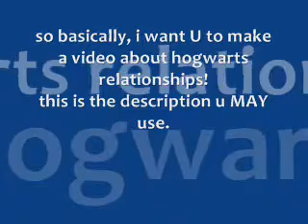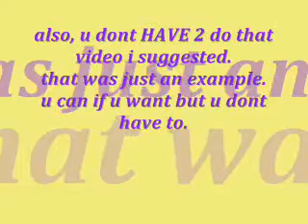A Rubbish Harry Potter CONTEST!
***!!!UPDATE!!!***
my friend ysy shares an account with her sis sara. i was going to ask ysy to help me judge but shed sent a video in already so i would just like to warn viewers that now 2!!! people have decided which ones to win. thank you.

ok, dont be mean. this is my FIRST VIDEO and my FIRST CONTEST AND my FIRST CONTEST VIDEO!
i no its bad, but who cares? as i said, it was made in a a hurry! look, i hope u enjoy it and i doubt there will be many applicants, but in two months (thats april 29th) i will watch all of the video responses (slide shows accepted as well) + i will present the prizes (as mentioned in the video)
still, hope you enjoy it! song by jojo, and credits song by...um...well its called I Don't Like Mondays.
This is just for fun so dont expect it to be great...
but i am serious: even tho its made 4 fun, u r still allowed to enter the contest!!!
dedicated to helena + jenni! u guys rock!

***!!!UPDATE!!!***

i would just like to add:

u no how one of the prizes for FIRST prize is the song, well i cant sing but i am a very good songwriter XD (even if i say it myself) and the only person i no who CAN sing is a ten year old called sara--i think she wouldnt mind doing the song. sorry if people wanted to hear me sing-and i would sing if people didnt mind hearing lots of screeches and a couple of groans... just so u no XD